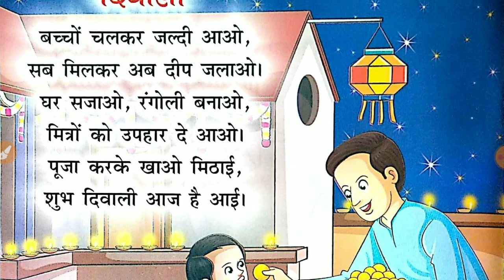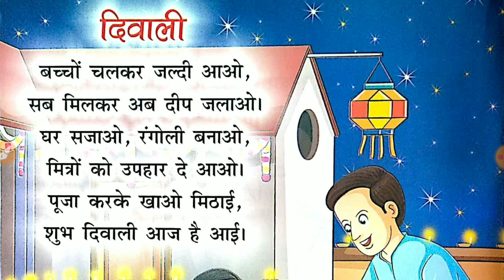Diwali Hindi Rhyme | बच्चों चलकर जल्दी आओ,सब | Baccho Chalkar Jaldi Aao | हिंदी कविता | UKG Rhymes